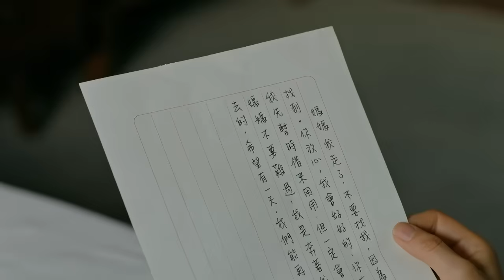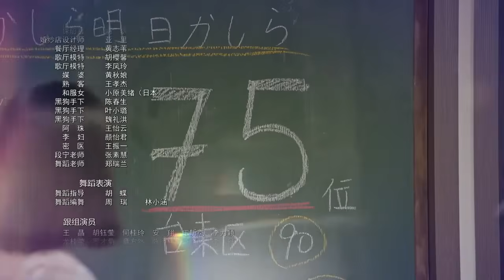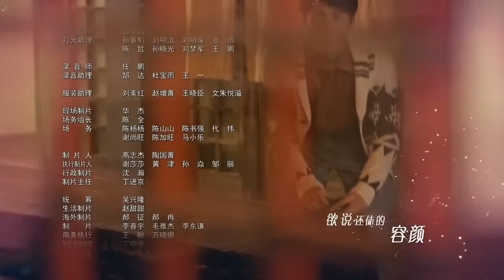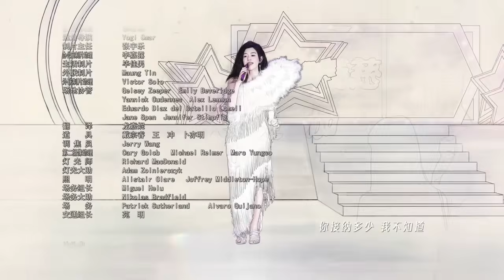但願人長久30丨Teresa Teng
大劇獨播 傳奇,勵志#但願人長久#TeresaTeng#テレサ·テン#我只在乎你#鄧麗君#陳妍希#何潤東#江珊#彭冠英#侯勇#呂一#倪虹潔#歌手#鄧麗筠#音樂家#天才歌星

故事從2008年上海演唱會突發狀況說起。躺在擔架上的三哥鄧長富急病中悠悠憶起，1953年那個初冬的早晨，臺灣眷村裏，鄧家第四個孩子，“丫頭”鄧麗君誕生。丫頭在歌唱方面的才華幼時便已顯現，無奈父親鄧樞堅決反對。鄧樞退伍，開始了市場擺攤生涯。丫頭不解父親心中的抑鬱和鄉愁，但她成了父親賣包子饅頭的小幫手。小學畢業後，丫頭未能考上初中。但已透過電臺歌唱比賽獲勝成為歌唱節目的固定班底。鄧樞在市場擺攤與流氓發生衝突，被毆打成傷，還鬧上了官司。深夜裏，夫婦倆感慨這一切只因沒有固定店面所致。丫頭聽在耳裏，心疼父母，成為簽約歌手並預支薪水，用這筆錢替父親頂下了店面。鄧樞知道後感動不已。丫頭終於順利登臺，獲得好評無數。